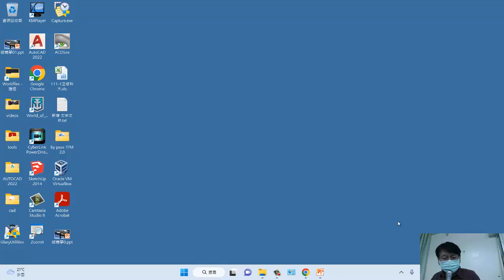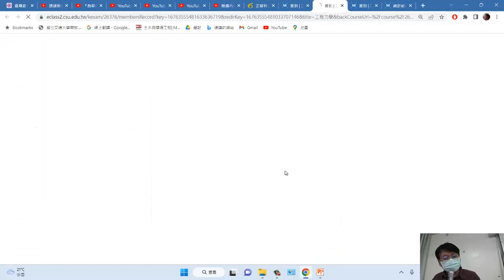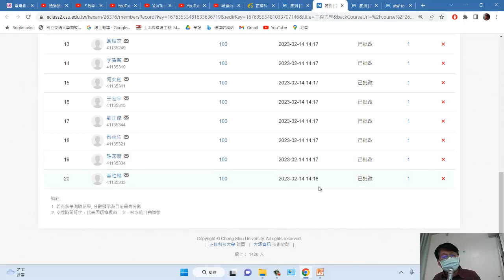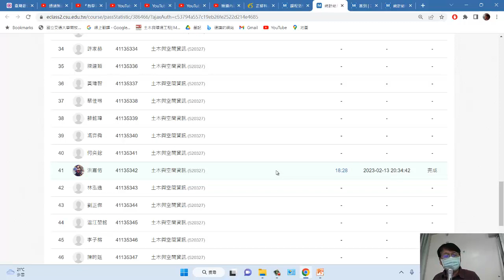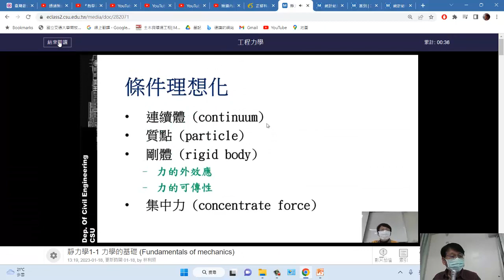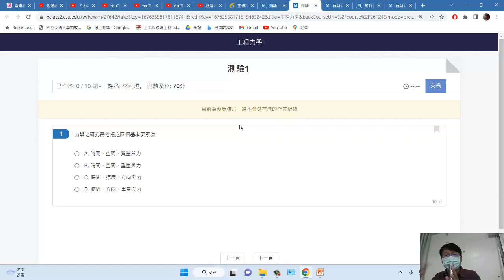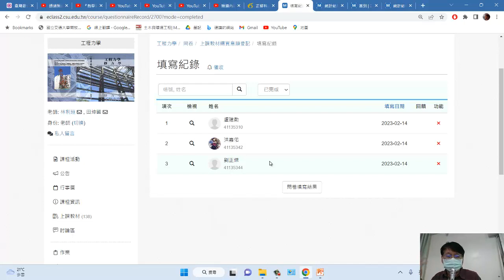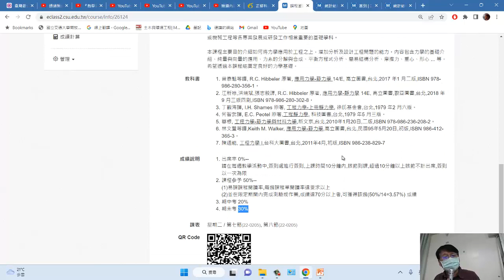工程力學 0-1 課程說明(2003)